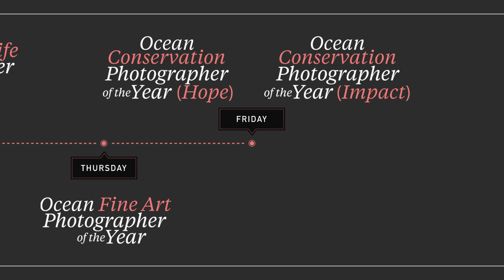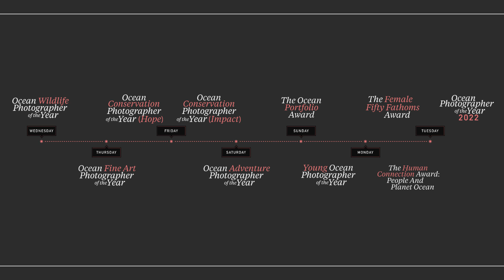Ocean Wildlife Photographer Of The Year - 2022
Rafael Fernandez Caballero, 1st place
Awarded to the photographer who most successfully translates the story and beauty of a particular animal, species or ecosystem. Submissions should be full of colour and wonder, bringing the magic of life below the waterline to life.